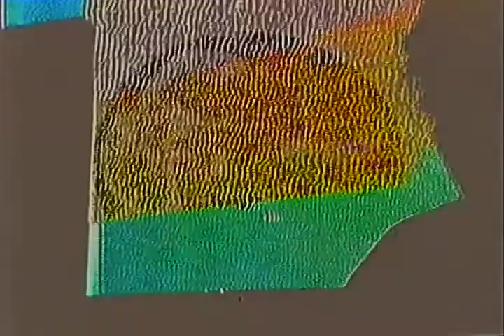Heru - "Seasons" [Live at SMARTBOMB v.53]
Heru "Seasons"

Live Visuals by:
Flatspot_.

live video footage from  SMARTBOMB v.53
Saturday November 17, 2018
@The Legionnaire Saloon
Oakland, CA